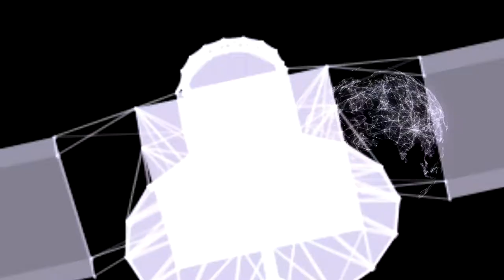05.18.2021: III MEF conduct EAB Operations within the first island chain of the Indo-Pacific region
Expanding the Battlefield
OKINAWA, JAPAN
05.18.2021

U.S. Marines with 3d Marine Division and elements across III Marine Expeditionary Force conduct Expeditionary Advanced Base Operations within the first island chain of the Indo-Pacific region. (U.S. Marine Corps Video shot by Sgt. Josue Marquez and video edited by Staff Sgt. Albert J. Carls)

Film Credits: Video by Staff Sgt. Albert Carls and Sgt. Josue Marquez
3rd Marine Division

Japan
Okinawa
III Marine Expeditionary Force
Pacific
4th Marine Regiment
12th Marine Regiment
Marine Corps
Battalion Landing Team
Aviation Combat Element
Ready
MAGTF
Marine Air-Ground Task Force
III MEF
Lethal
Ground Combat Element
Marine Combat Training
3D MARDIV
Partnered
3d Marine Division
MV-22B Osprey tiltrotor aircraft
Indo-Pacific
Expeditionary advanced base operations
EABO
Marine Infantry Training
Force Design
Fight Now
Marine Jungle Warfare Training